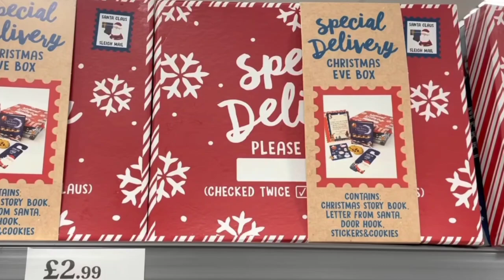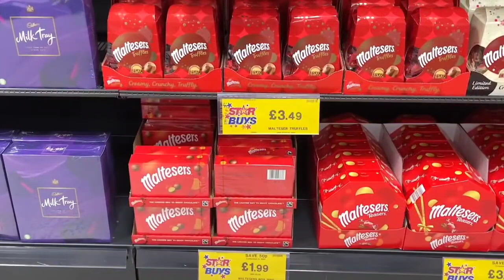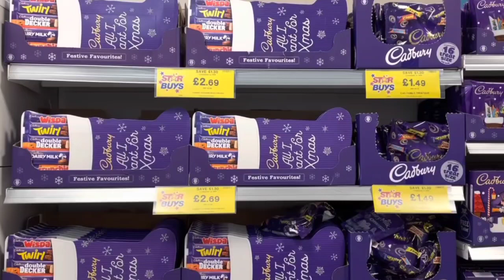What's new at Homebargains for christmas2021 . shop with me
What's new at Homebargains for Christmas 2021. Homebargains Christmas 2021. shop with me September 2021.